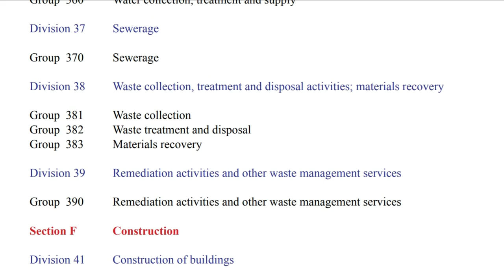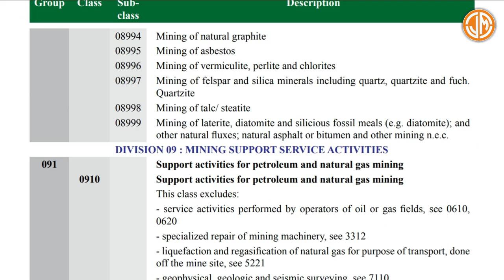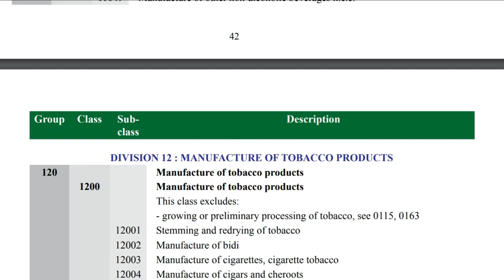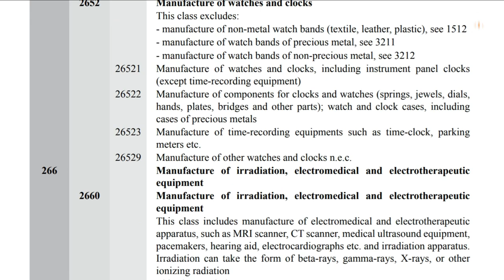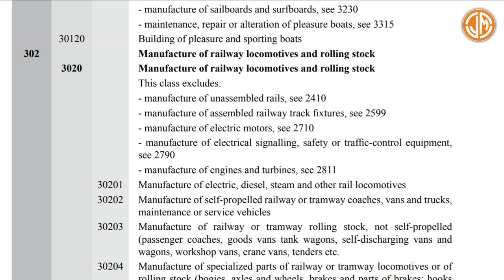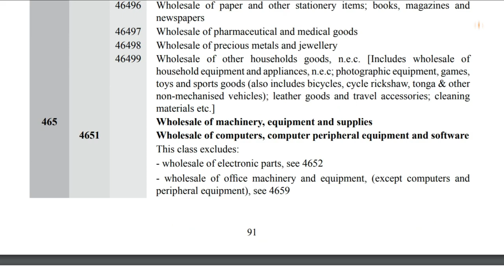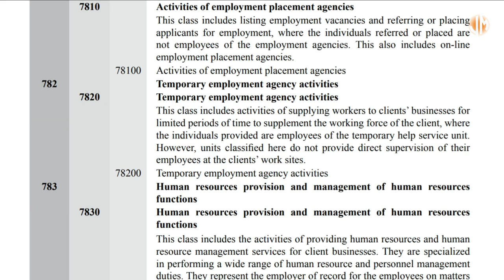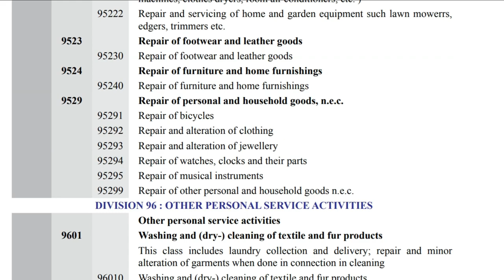𝑼𝒅𝒚𝒂𝒎 𝑹𝒆𝒈𝒊𝒔𝒕𝒓𝒂𝒕𝒊𝒐𝒏 𝑵𝑰𝑪 𝑪𝒐𝒅𝒆 𝑳𝒊𝒔𝒕 || 𝑴𝑺𝑴𝑬 𝑵𝑰𝑪 𝑪𝒐𝒅𝒆 𝑳𝒊𝒔𝒕 || 𝑱𝒎 𝑻𝒆𝒄𝒉𝒏𝒊𝒄𝒂𝒍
Contact to MSME Certificate Registration

𝑨𝒎𝒂𝒛𝒐𝒏𝒆 𝑻𝒆𝒔𝒕𝒆𝒅 𝑷𝒓𝒐𝒅𝒖𝒄𝒕𝒔
Boya Mic

𝙎𝙢𝙖𝙧𝙩 𝙎𝙩𝙚𝙥... 𝙁𝙤𝙧 𝘿𝙞𝙜𝙞𝙩𝙖𝙡 𝙄𝙣𝙙𝙞𝙖...